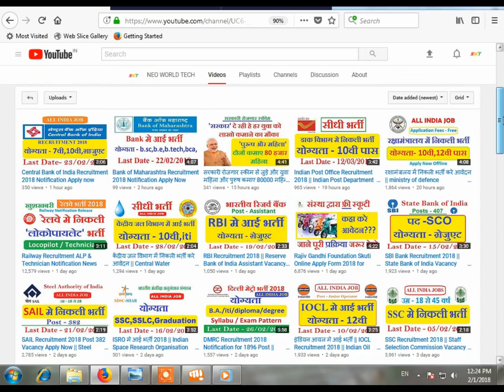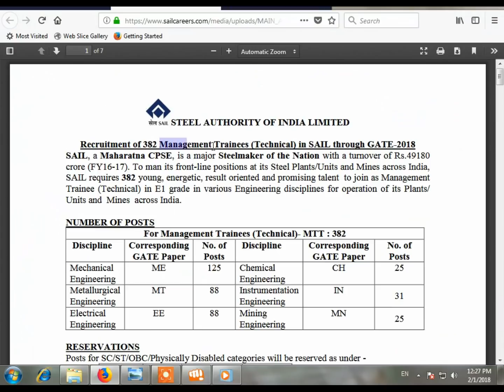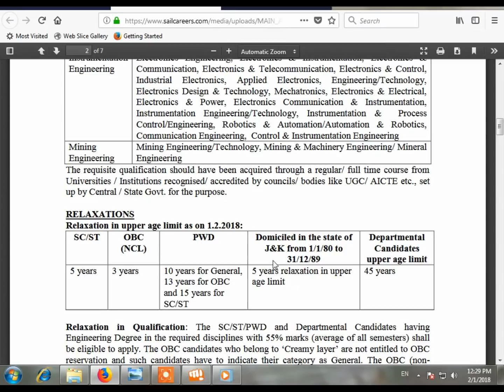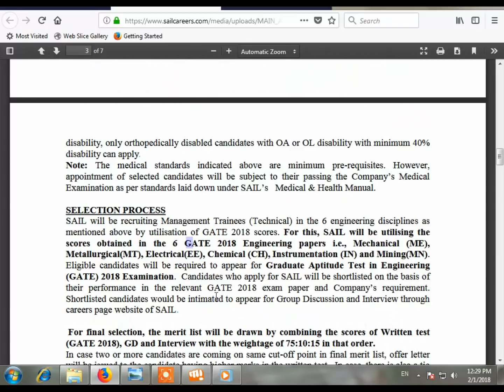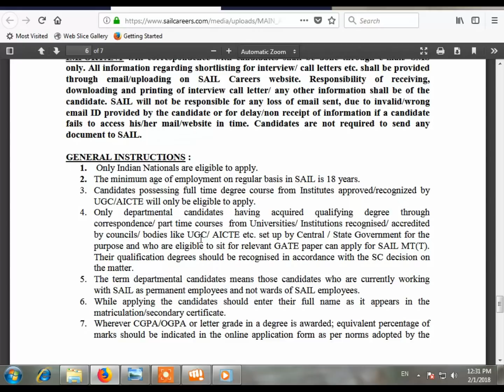Steel Authority of India Recruitment Notification 2018 || SAIL Vacancy Apply Now